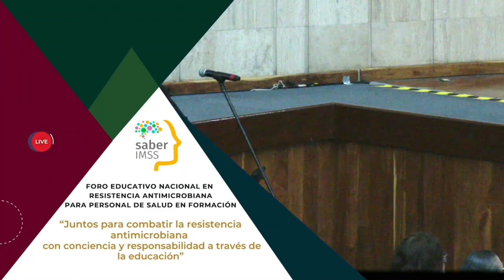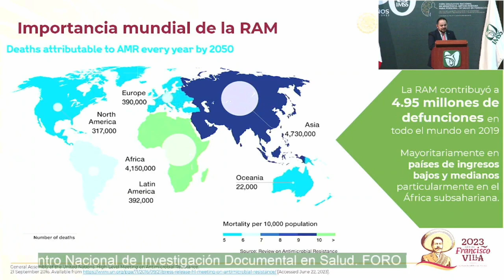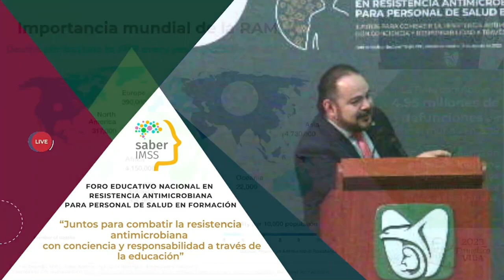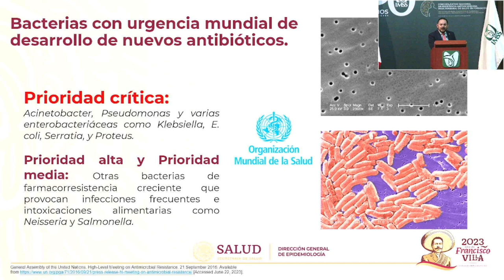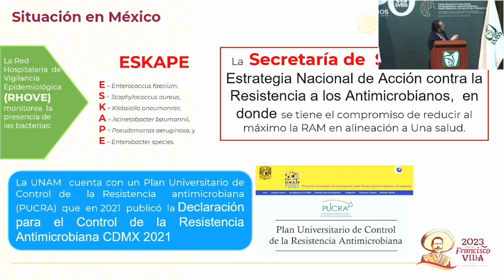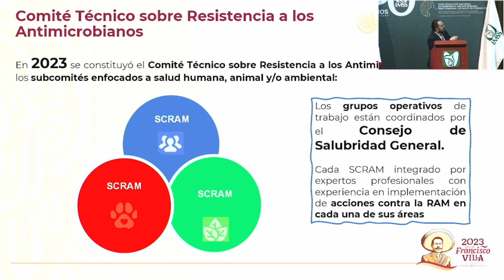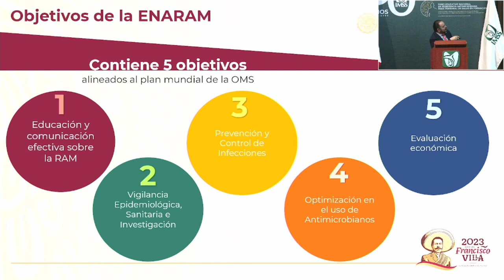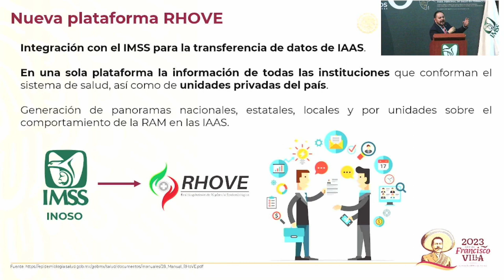Ponencia 1 Importancia del control y prevención de la RAM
La Organización Mundial de la Salud (OMS) cataloga a la Resistencia Antimicrobiana (RAM) como una de las principales 10 amenzas mundiales para la salud pública que enfrenta de la humanidad y de no establecer estrategias, para el 2050 será la primer causa de muerte en el mundo. La RAM contribuyó a 4.95 de defunciones en todo el mundo en 2019. La OMS ha dicho que si no se actúa hoy, no habrá antibiótico que nos alcance el día de mañana.